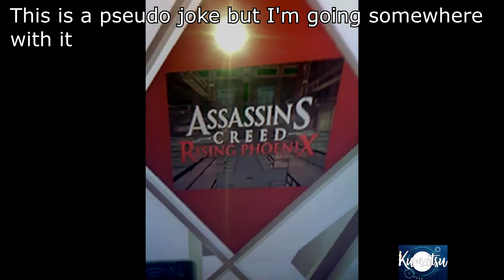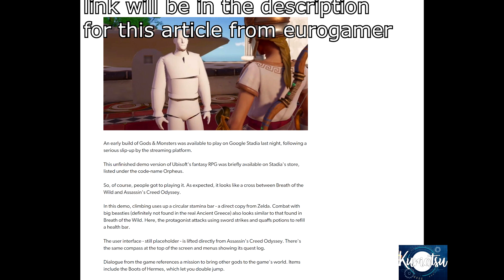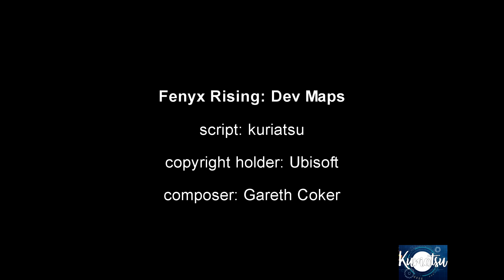Immortals Fenyx Rising [Dev Maps]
Hey everyone,

This video shows a Immortals Fenyx Rising Debug
Namely the aspect of ghost mode and debug tools.

This game is probably the most normal game I've shown so far. In that, despite it being something that is a debug build of the game, it REQUIRES the retail release of the game.
Unfortunately, I can't really give a location for more information. This is for less of a reason than you might think.

I'd suggest Hidden palace, but they have a rule on recent stuff.

I'd suggest alpha archive, but they aren't really easy to locate, as I think their site is down now.

I'd recommend OG but their site is now static and I'm not even sure how to become a member of their discord server, and due to Mega taking down file storage as a plausible idea for games storage, I don't know what they're doing now.

If you'd like me to cover anything specific from this game, please let me know. I'm happy to give it a try.

Watch out for spoilers!